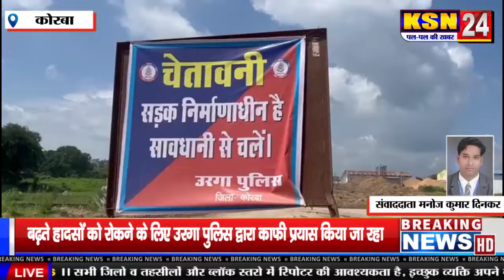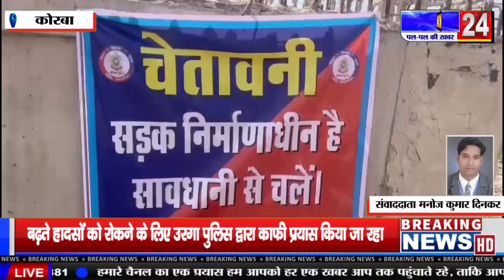कोरबा/उरगा:कोरबा चांपा मार्ग बना हादसों का सड़क,पुलिस द्वारा सराहनीय कार्य किया जा रहा हैदेखिए वीडियो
कोरबा चांपा मार्ग बना हादसों का सड़क,पुलिस द्वारा सराहनीय कार्य किया जा रहा हैदेखिए वीडियो।

निर्माणाधीन कोरबा चांपा मार्ग पर बढ़ते हादसों को रोकने के लिए उरगा पुलिस द्वारा काफी  प्रयास किया जा रहा है। रेडियम लगाने के साथ ही,लोगों को सचेत करने के लिए चेतावनी बोर्ड लगाए गए है। इतना ही नहीं सड़क पर मौजूद गड्ढों को भरा जा रहा है। मार्ग पर पर्याप्त रौशनी की व्यवस्था की जा रही है ताकी लोगों को सुविधा मिल सके।

वीओ: हादसों का पर्याय बन चुके निर्माणाधीन कोरबा चांपा मार्ग पर सड़क दुर्घटनाओं को रोकने के लिए उरगा पुलिस द्वार सराहनीय पहल किया जा रहा है। पुलिस द्वारा सड़क पर मौजूद बड़े-बड़े गड्ढों को भरने के लिए मिट्टी फीलिंग कराई जा रही है। इतना ही नहीं सड़क किनारे मौजूद पेड़ों और खंबो पर रेडियम लगाया जा रहा है। लोगों को सचेत करने के लिए चेतावनी बोर्ड भी लगाया जा रहा है,ताकी हादसों की संख्या को कम किया जा सके। पुलिस ने बताया,कि सड़क पर रात के पर्याप्त रौशनी की व्यवस्था की जा रही है ताकी हादसों की हर शंका को दूर किया जा सके।

बाईट: प्रेमचंद साहू,थाना प्रभारी उरगा

वीओ: पुलिस के प्रयास से आम जनता को राहत मिलने की उम्मीद है। निर्माणाधीन सड़क होने से बारिश के कारण बड़े-बड़े गड्ढे हो गए हैं,जिससे हादसे हो रहे है। यकीनन पुलिस का यह प्रयास जरुर रंग लाएगा।